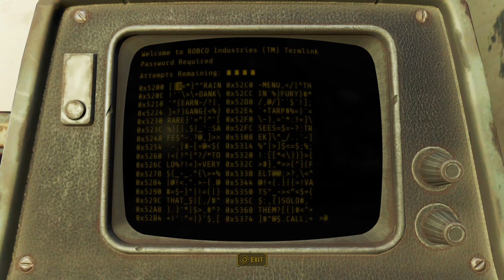Mustard Puke survives the fallout #44 ( CURTAIN CALL )